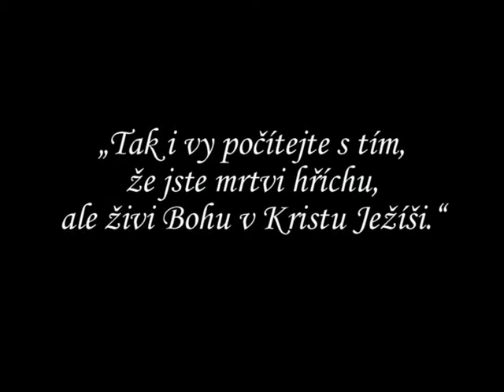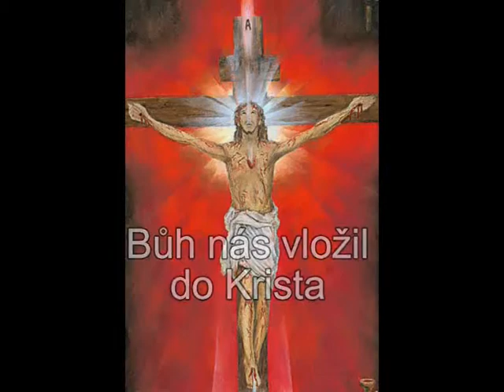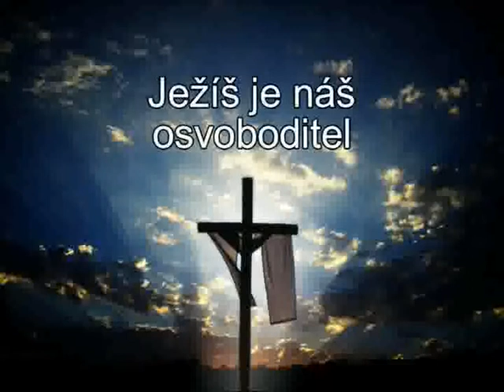Zaklady krestanskeho zivota 2 cast - 2